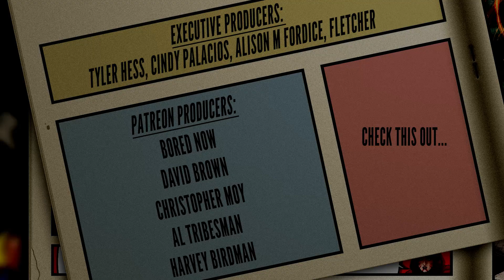Green Lantern #10 | New 52 Comic Book Review